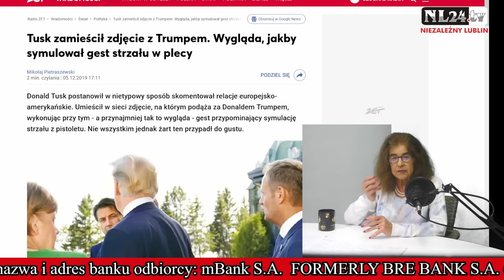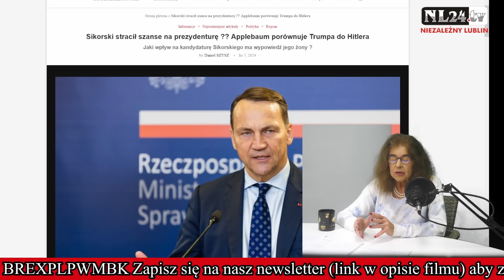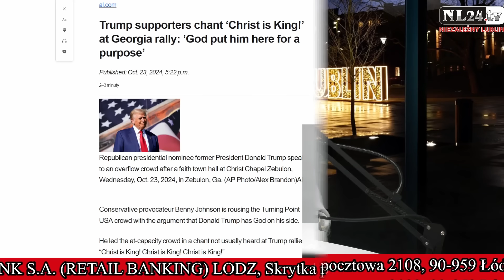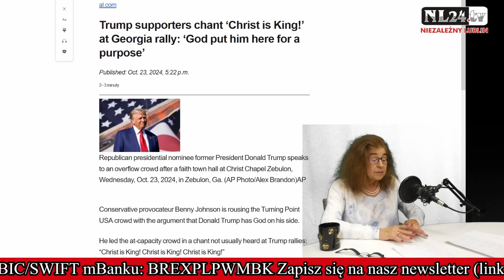Trump wygrał dzięki głosom chrześcijan - dr Ewa Kurek